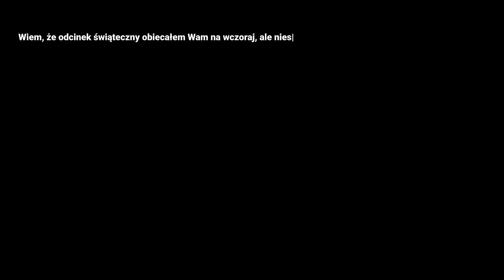CATERING ŚWIĄTECZNY MAGDY GESSLER warto tyle płacić?